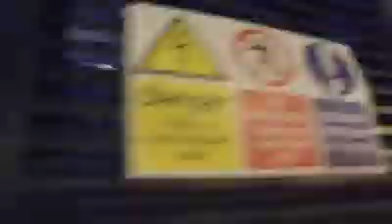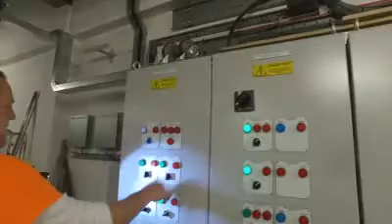Scott Mck Power shut down 2017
An inspiring short but fast video of an experienced and efficient man at work Happy days!